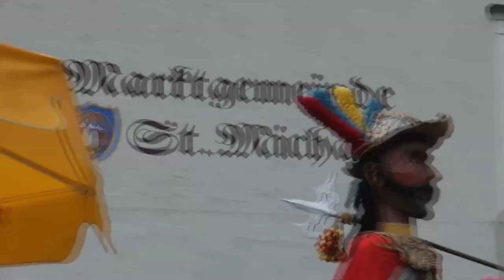Samsonumzug in St. Michael, Lungau, Land Salzburg, Österreich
Samsonumzug im Rahmen des Frühschoppens der Bürgermusik mit den Schützen der Bürgergarde. Samson parade in St. Michael, Lungau, Austria,